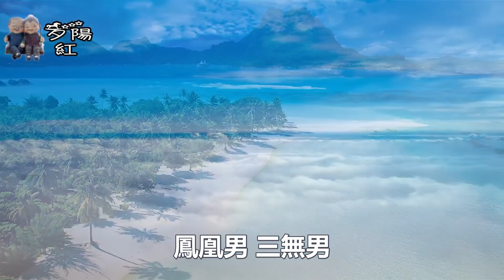為什麼越來越多的女人，甘願被“老牛吃嫩草”，這幾個過來人說了大實話！【夕陽紅】